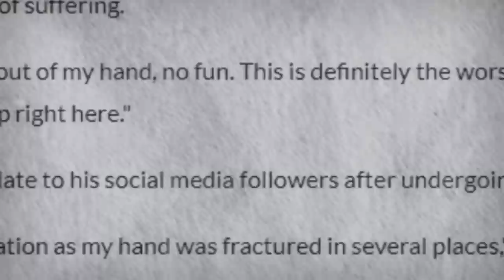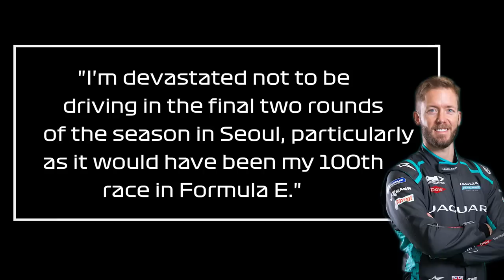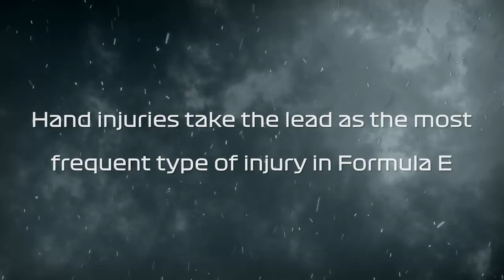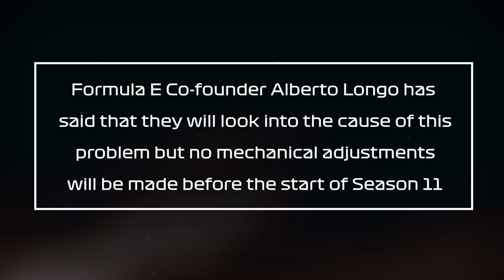Formula E Hand Injuries : Why So Often?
As dedicated Formula E fans, we can’t ignore that hand injuries have been happening more often to drivers in Formula E than in Formula 1.  But Why?   In today’s video, we will closely examine some of these injured  drivers and try to understand why these incidents occur so frequently in Formula E compared to other racing events.